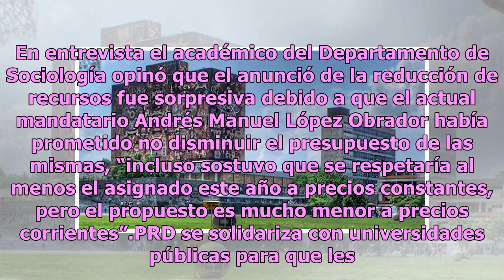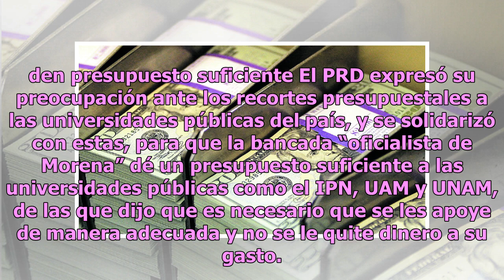Rechazan universidades recorte de presupuesto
La UNAM, la UAM y varias universidades públicas estatales rechazaron los recortes a sus presupuestos, planteados por el gobierno federal. Pese a que en la propuesta de Presupuesto 2019 el sector educativo recibirá 20 mil millones más de lo que se aprobó para 2018, las universidades públicas tendrán ...